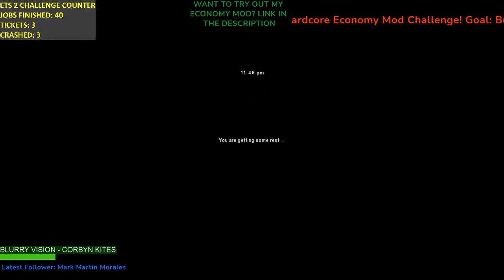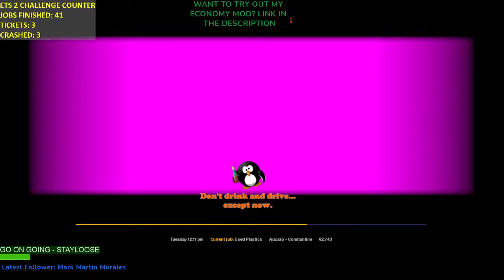#14 ETS2 Hardcore Economy Mod Challenge! Buying all Trucks and Garages!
Will I reached my goal to buy all garages and trucks in ETS2 with a hardcore economy mod? want to follow my progression? like and follow!!

want to challenge yourself with hardcore economy mod? here is the

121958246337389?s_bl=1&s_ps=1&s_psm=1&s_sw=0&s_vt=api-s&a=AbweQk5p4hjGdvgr